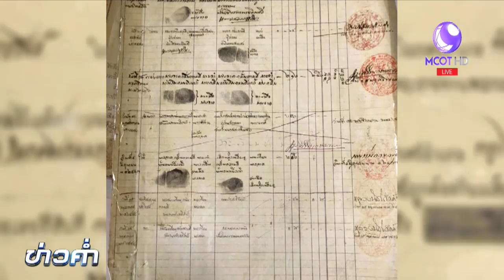“อนุสาวรีย์ชัยสมรภูมิ” ใครเป็นเจ้าของ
สืบเนื่องจากที่องค์การสงเคราะห์ทหารผ่านศึก มีแนวคิดปรับภูมิทัศน์อนุสาวรีย์ชัยสมรภูมิ นำไปสู่การตามหาว่า ใครเป็นเจ้าของพื้นที่ และมีอำนาจในการดูแลอนุสาวรีย์แห่งนี้ ล่าสุดกรุงเทพมหานครออกมาชี้แจงเป็นหน่วยงานดูแลอนุสาวรีย์ ติดตามจากรายงาน